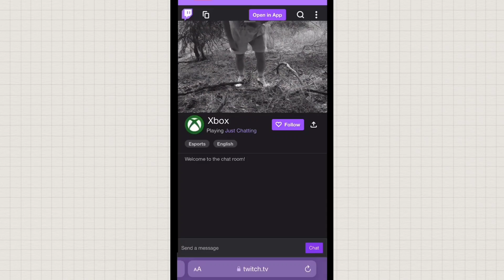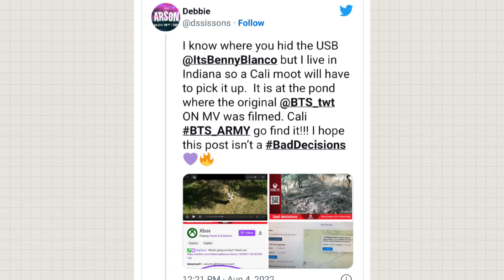🗣️🚨 JK E YUNA DO ITZY, ELA CONTOU COMO ACONTECEU E SURPREENDEU OS FÃS + CAÇA AO TESOURO DO BTS 🔥